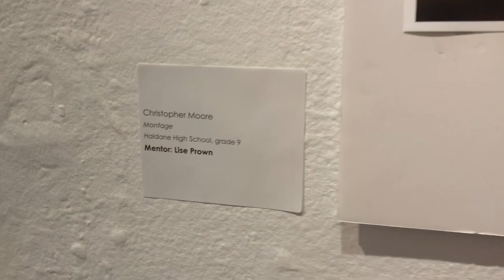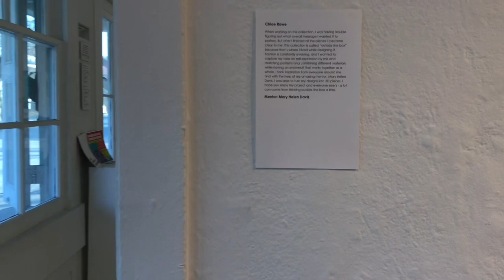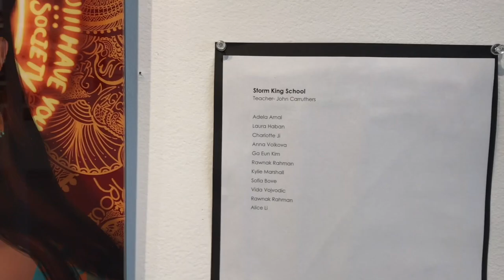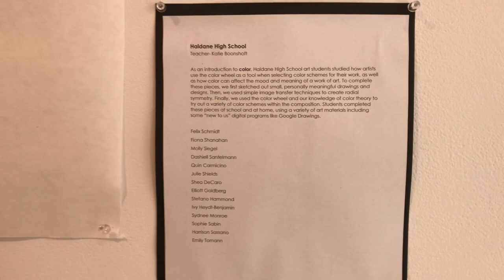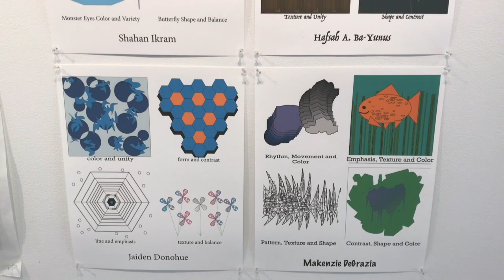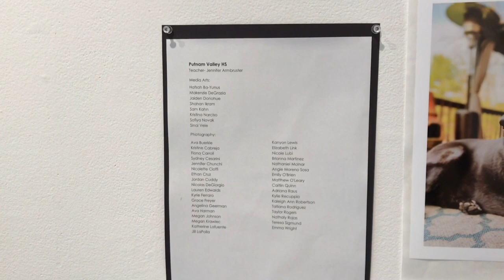Garrison Art Center Exhibition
This video is about Garrison Art Center Exhibition